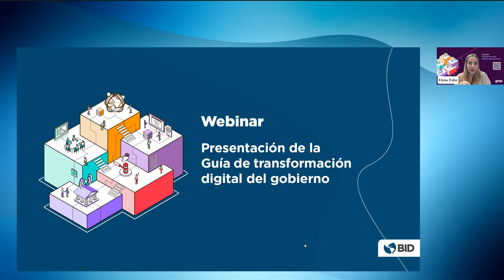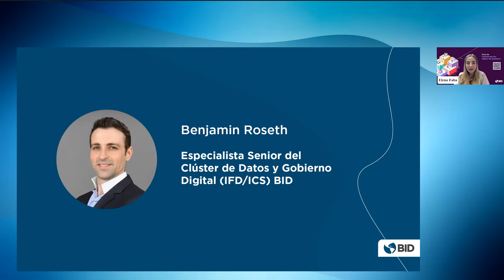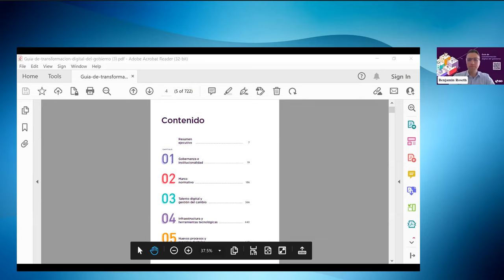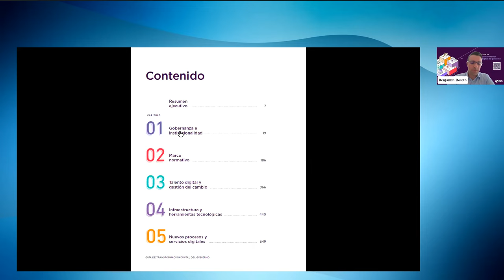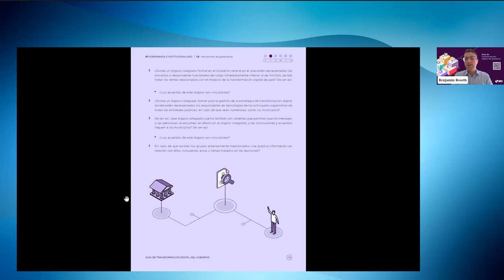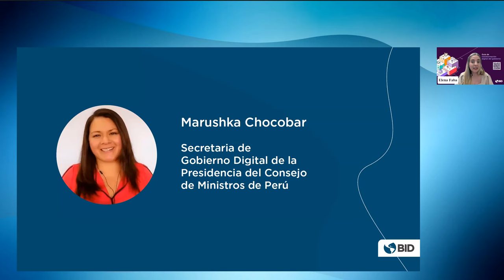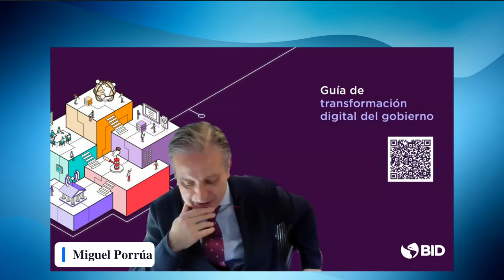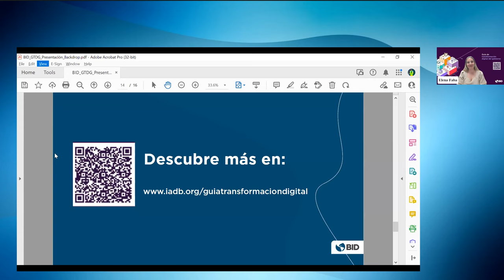Presentación de la Guía de Transformación Digital del Gobierno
El Banco Interamericano de Desarrolló presentó la Guía de Transformación Digital del Gobierno, la cual recopila conocimiento de punta, ejemplos, historias y preguntas de autoevaluación para apoyar la transformación digital de América Latina y el Caribe. El evento contó con la participación de personas expertas en transformación digital del gobierno: Marushka Chocobar (Secretaria de Gobierno Digital de la Presidencia del Consejo de Ministros de Perú), Elsa Estévez (Titular de la Cátedra UNESCO sobre Sociedades del Conocimiento y Gobernanza Digital en la Universidad Nacional del Sur) y Aitor Cubo (Director General de Transformación Digital de la Administración de Justicia en España).